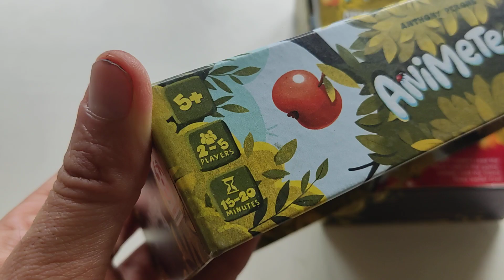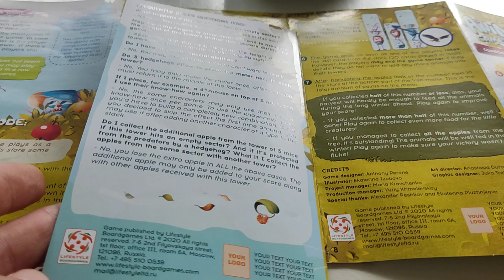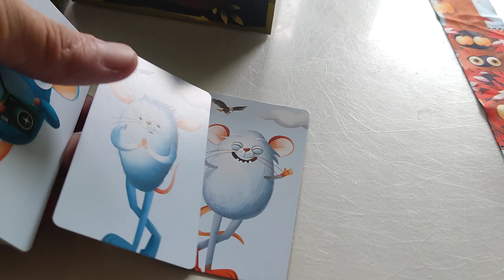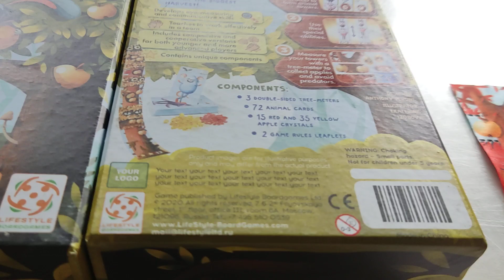Animeter - unboxing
Animeter - unboxing Recenzja na mlodygiercownik.pl gdzie każdego dnia opisuję inną grę, klocki lub zabawkę kreatywną - zapraszam